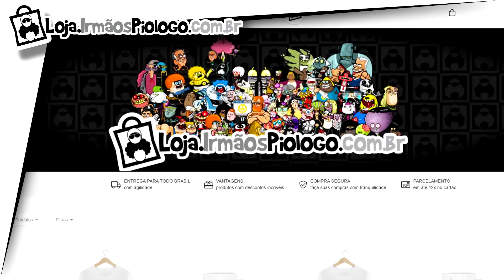FALE COMIGO, O Filme de Terror do Ano - SEM SPOILER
Pra variar, Ricardo não foi no cinema, mas Rodrigo, que foi, se surpreendeu com o que viu!
Um grupo de amigos descobre uma mão embalsamada que lhes permite conjurar espíritos. Viciado na emoção, um deles vai longe demais e abre a porta para o mundo espiritual.

☻►Quer Mandar algo? Mande aqui:
Irmãos Piologo
Caixa Postal 622
Indaiatuba-SP
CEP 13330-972